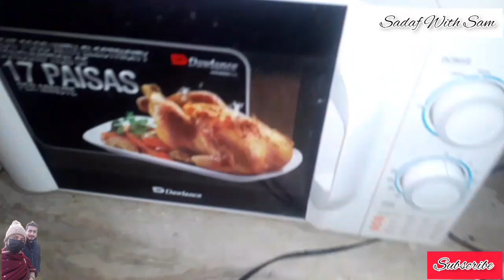Rat Ka Khana // Dinner Menu // Sam Ko Khana pasnd Aya Karachi Jesa Zahiqa😋